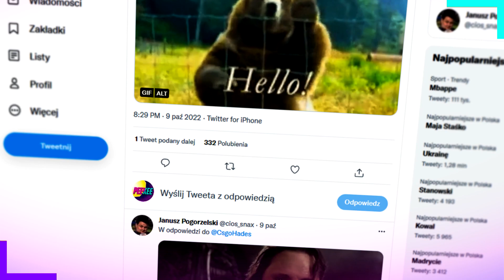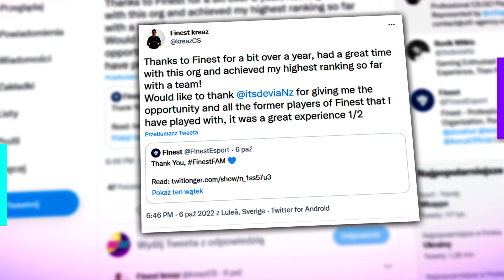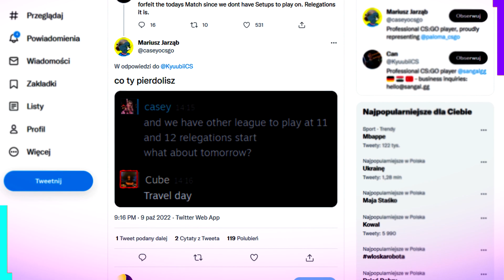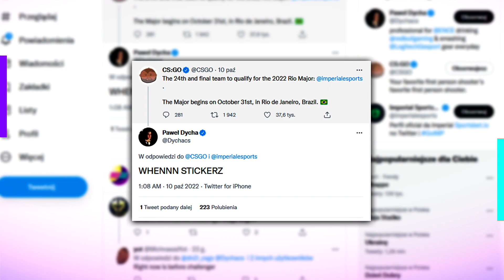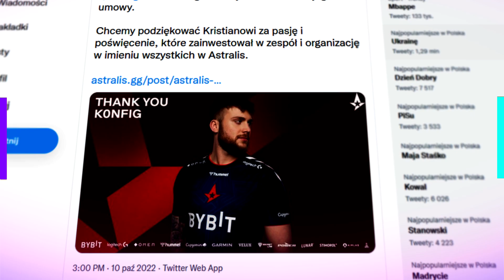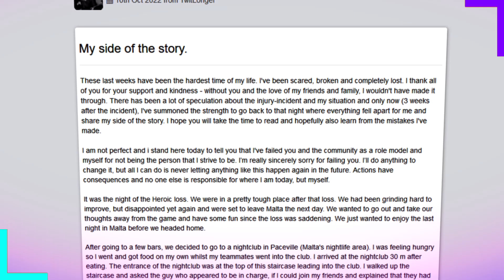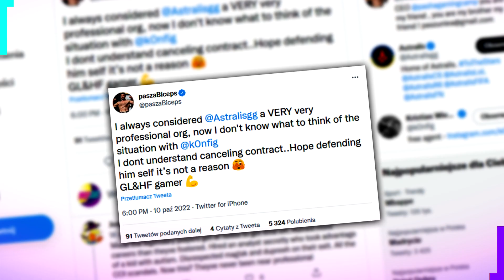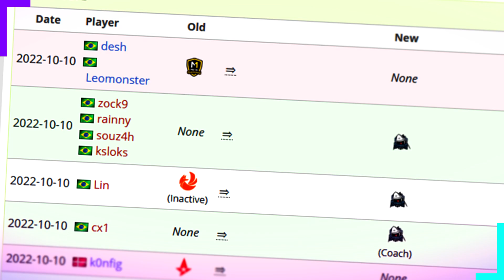SNAX W NOWYM SKŁADZIE EU! - FAKTY! 🔥 DRAMA POLSKIEGO ZESPOŁU PALOMY! PASHA STWORZY SHOWMATCH VP?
Wstęp - 0:00​​
Snax w nowym składzie EU! Co wiemy? - 0:17
Drama z polskim składem PALOMA! Spotkanie zostanie rozegrane? - 1:26
Pasha stworzy showmatch VP? Mecze z polakami na Majorze! - 2:39
Najgorsza decyzja Astralis! Topowy gracz pokrzywdzony! - 4:35
Nowy ranking HLTV krzywdzi PALOMĘ! Anonymo ponownie zawodzi! - 6:25
Strefa Transferowa - 7:36
Strefa Gamingu - 7:48
Zagranie Dnia - 8:24
Zakończenie - 9:02